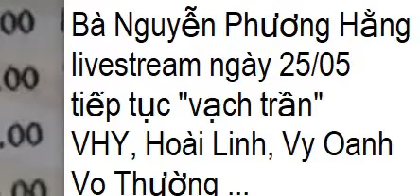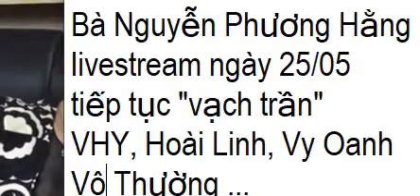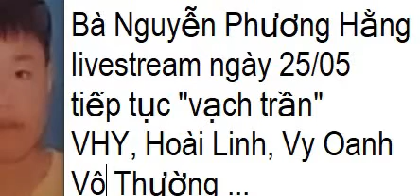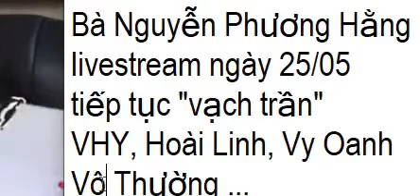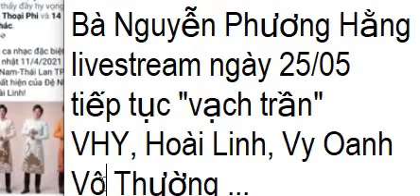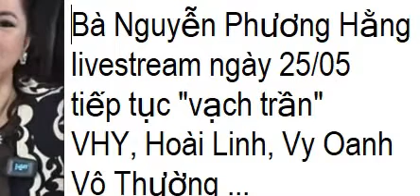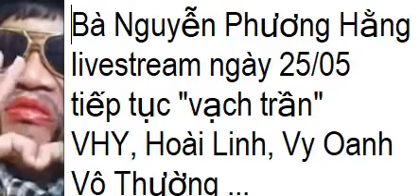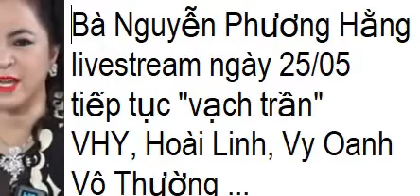Bà Nguyễn Phương Hằng : Đừng Im Lặng Nữa, Thần Điêu Đại BỊP!